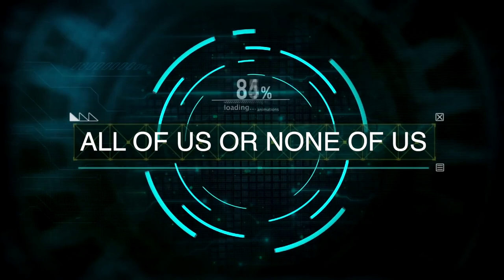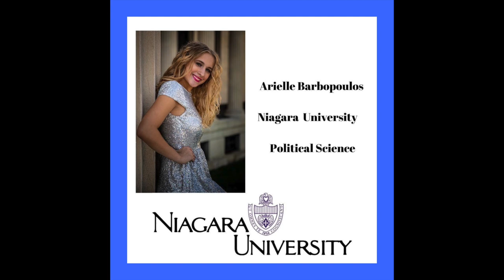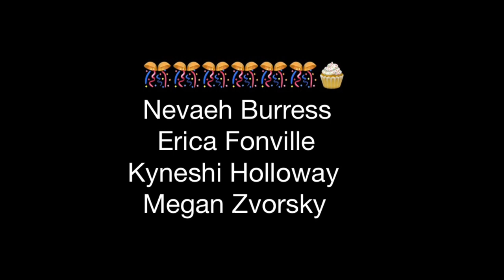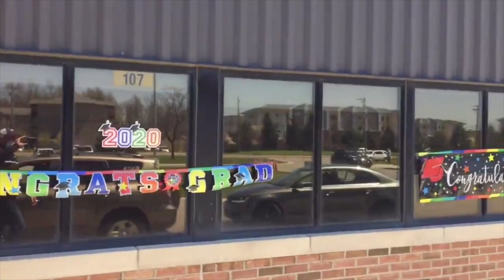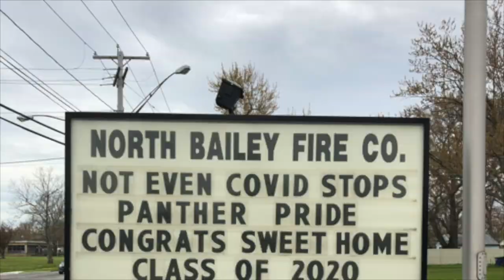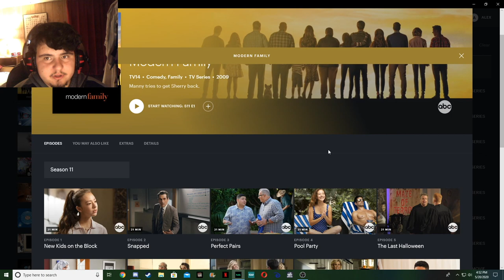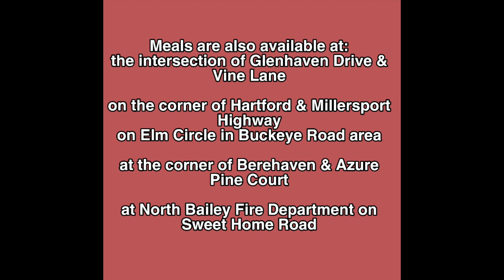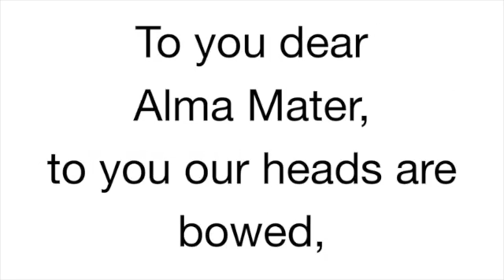Morning Ann 5.21.20